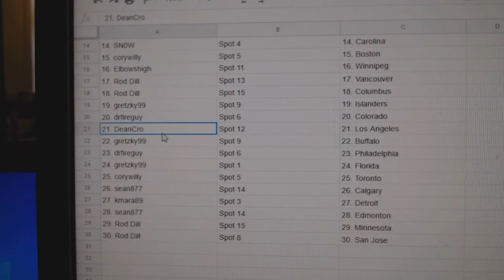Team Randoms - C&C GB #11,944